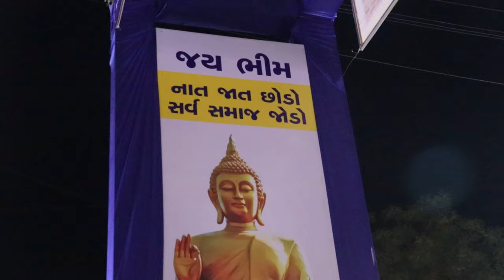વિશન કાથડ : લોકપ્રિય બહુજન સાહિત્ય કલાકાર, ડૉ.બાબા સાહેબ આંબેડકરની 133 મી જન્મજ્યંતિ ડાયરો ભાગ 2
Vishan Kathad: Dayaro વિશન કાથડ : લોકપ્રિય બહુજન સાહિત્ય કલાકાર, ડૉ.બાબા સાહેબ આંબેડકરની 133 મી જન્મજ્યંતિ નિમિત્તે ડાયરો
133rd birth anniversary of Dr. Baba Saheb Bhimrav Ambedkar (12th April)
Bhim Dayaro : Bahujan Sahityakar Kalakar Kishan Kathad
ગુજરાત ના બહુજન સાહિત્યકાર વિશન ભાઈ કાથડ વંથલી તાલુકા ના સાંતલપુર ભવ્ય ભીમ ડાયરા સાથે by mulnivasi
 Kinjal Rabari Live Program Valinath2024
બાબા નું બંધારણ તમે ખોલી તો જુઓ
Achievers, struggle, goal, aim, singer, interview,